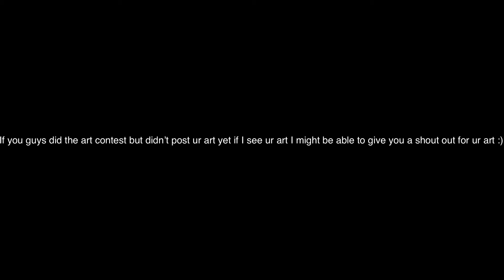Art contest winners!